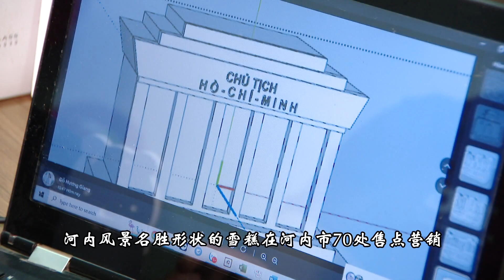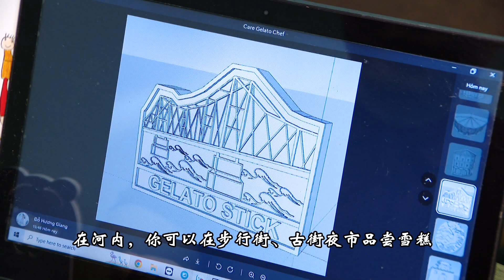来河内吃雪糕清凉一夏打卡名胜